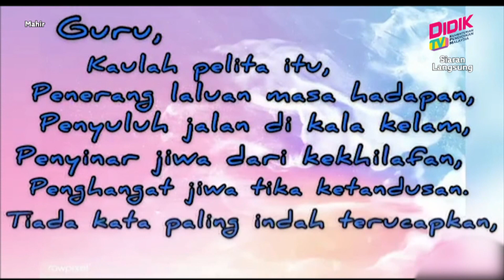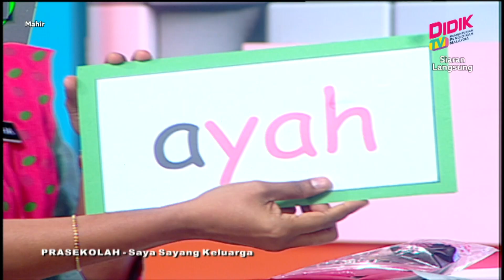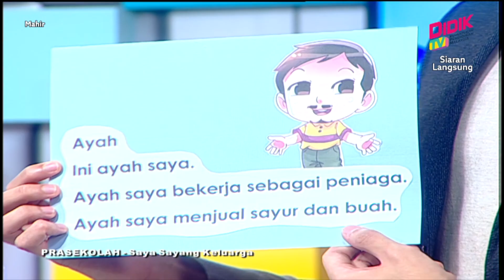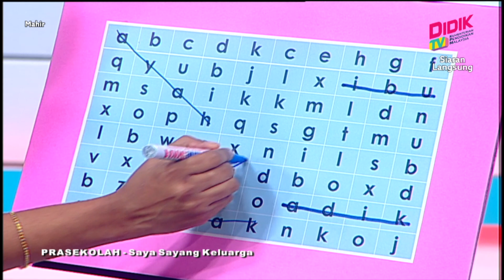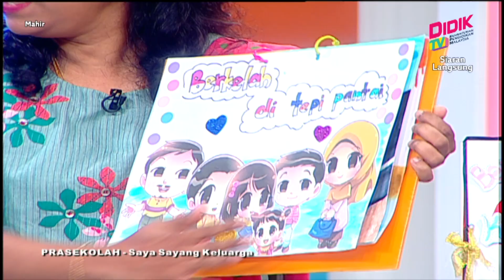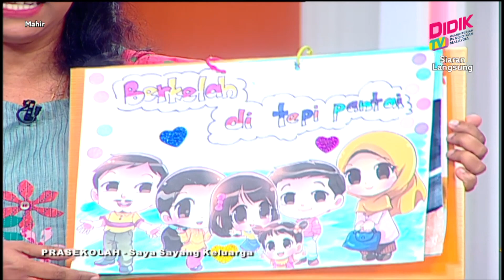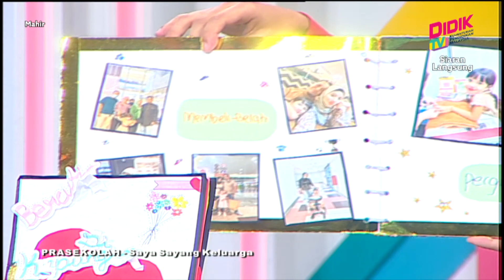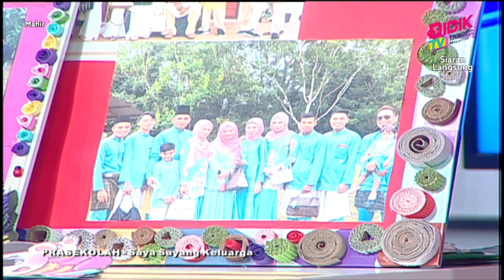Mahir (2021) | Prasekolah - Saya Sayang Keluarga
Tajuk :  Prasekolah - Saya Sayang Keluarga
Guru : Ahmad Afiq Affandi Bin Ahmad Ruzi